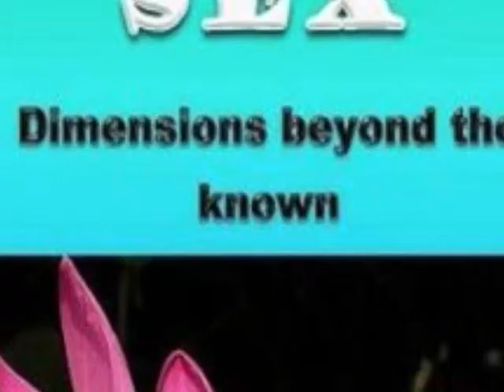RELATIONSHIP THE MIRROR EXCERPT LIFE MYSTICAL INSIGHTS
Indeed relationship is the mirror. In the process of relating the other becomes a mirror. And when you look into this mirror of relationship you can really see how far you have progressed inwardly. Why is it so difficult then? Why do people tend to move out of relationships so easily or avoid out rightly? Please explain.

 You have to understand the very nature of relationship. Also there is a way to relate. We tend to give too much importance to relationships rather to the way of relating.
Relating is the outcome of meditation. When someone attains to meditation he learns the art of relating.

Relationship is indeed the mirror of one's inward growth. Relating is the meditative way of living. You see people around you, claiming to be meditators but when you look into their lives there is no bliss overflowing either through their living or through their words. This is a sad plight. Hardly ever you really see someone who is emotionally mature.

When you begin to relate or enter into any relationship there always remains the fear of commitment. It is because of this that all problems arise in life. You find yourself incapable of making decisions.

Remember it is only through decisions that you attain to consciousness. Also when you take the responsibility of your decisions and stand by these that you become more and more conscious. In this process you attain to crystallization. This brings sharpness and maturity as well. In the absence you remain dull.